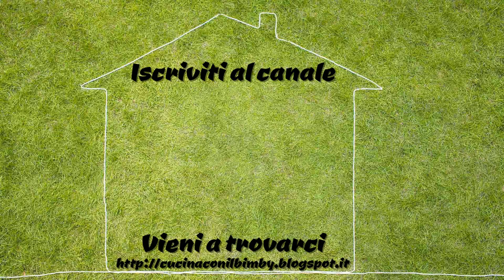Struffoli napoletani di nonna Eliana ricette Natale con Bimby Tm6 Tm5 Tm31 Tm21 Thermomix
Una ricetta personale di nonna Eliana.

Gli struffoli sono il dolce più in uso nel Napoletano nel periodo natalizio, insieme ai roccocò e mustaccioli.
Sono facili da fare e molto gustosi. Provali!
Ricetta di Nonna Eliana per  Pic e con il Bimby Tm6 Tm5 Tm31 Tm21 Thermomix

Guarda la video ricetta, prova, commenta e condividi questo video
Seguimi: